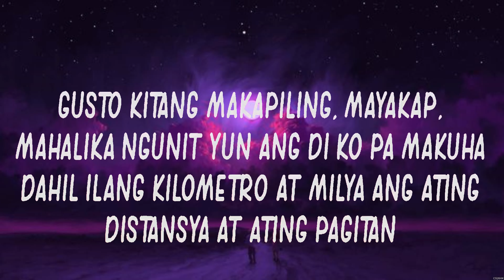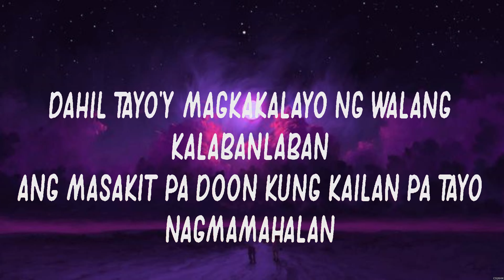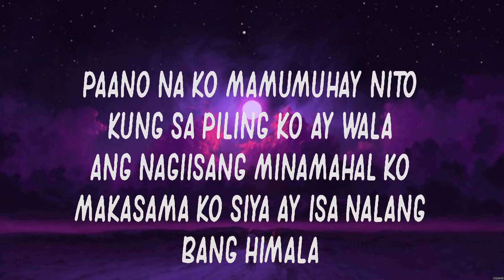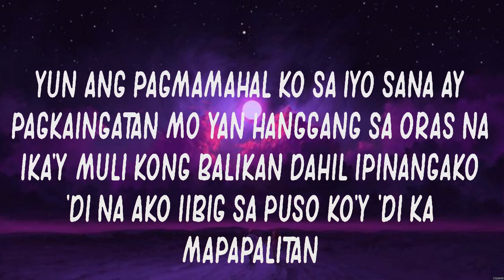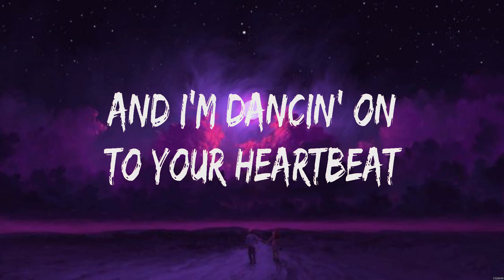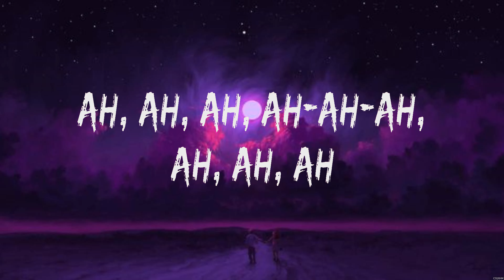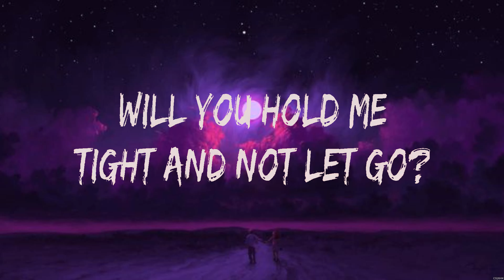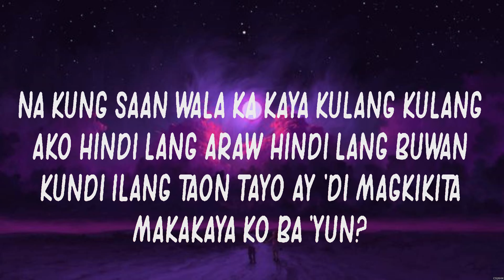Hambog Ng Sagpro krew - Alaala Nalang (Lyrics) - Symphony, ,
1. Hambog Ng Sagpro krew - Alaala Nalang
2. Symphony - Clean Bandit
3.  -
4.  -